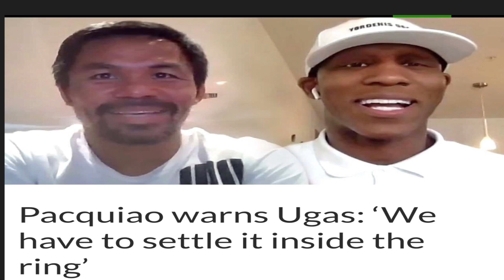Hopkins suspicious about Spence's injury. Uysk vs Joshua. Pacquiao: "I'm coming to get my belt"